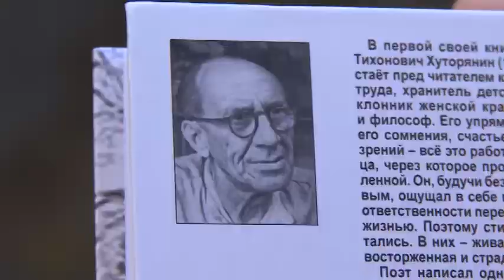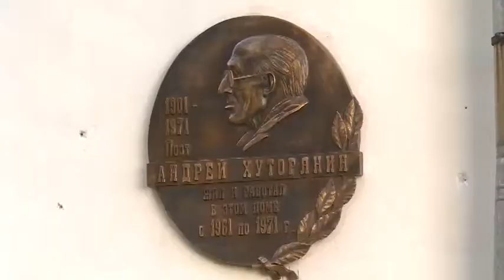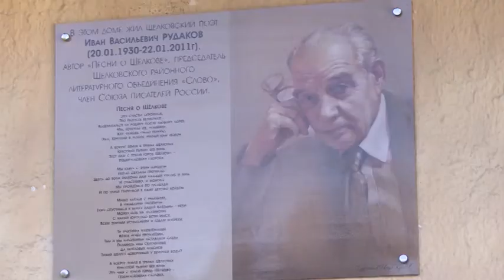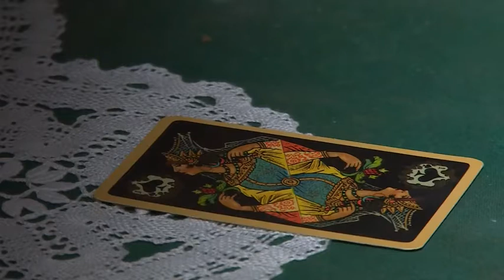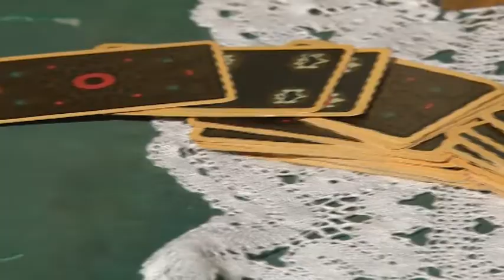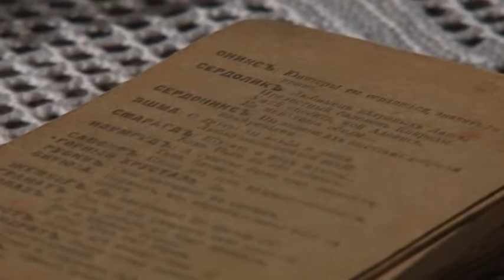Культурный Контекст 28.10.2016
Новый сезон программы Культурный контекст. В первом выпуске расскажем о творческих событиях в районе, в рубрике «Из века в век» об истории игр, в культ- просвете зададим вопрос о кино…